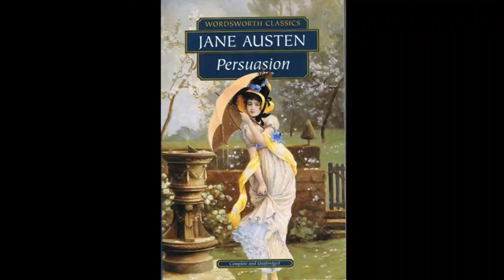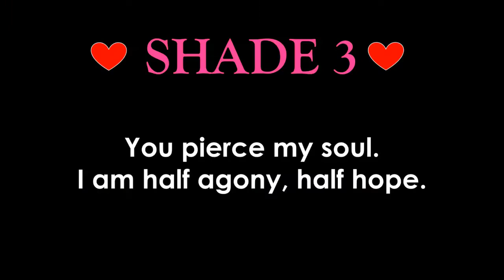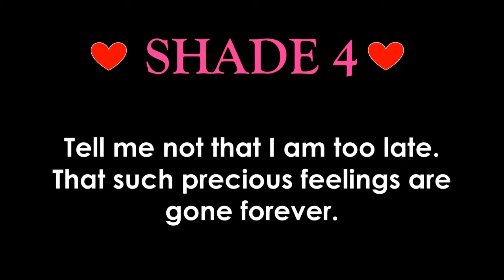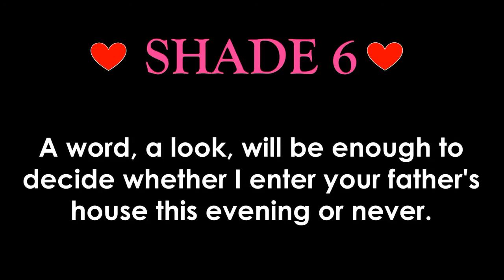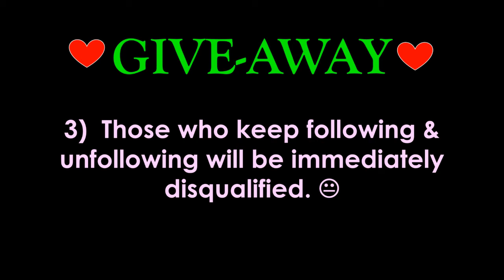RPX Valentine's collection | Indie Makeup | Crueltyfree beauty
Hey lovelies! Here we present to you, our Valentine's collection for this year 2018

Follow the instructions, and take note of the deadline. Good luck to everyone! *Cheers*

Movie clip credits : To the original uploaders
This K-Singer is so underrated and he has some wonderful songs. Do check him out

Love,
Makeup With Rising Phoenix

XXXXXXXXXXXXXXXXXXXXXXXXXXXXXXXXXXXXXXXX
If you have any queries, and we will try our best to answer them in our future posts.

rising.phoenix.makeup

RisingPhoenixSG

ABOUT US

Hi we are Makeup With Rising Phoenix, also known as RPX, and we are an Indie Makeup Company from sunny Singapore.

Thank you for watching our video, please be sure to check out our collection of videos where you'll find swatches of our products, upcoming new products, our answers to frequently asked questions which will be useful for newbie Indie makeup creators, and potential customers of Indie makeup, who are on the fence on deciding to try an Indie Makeup Brand.